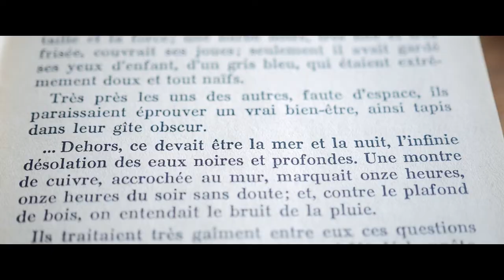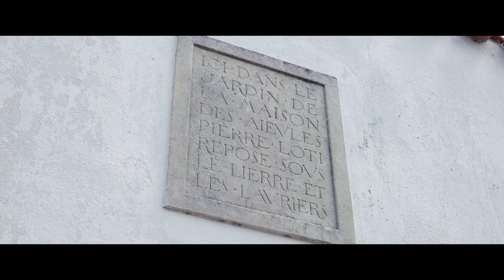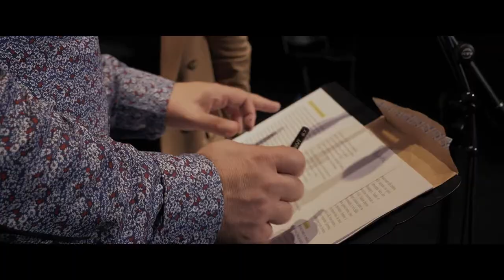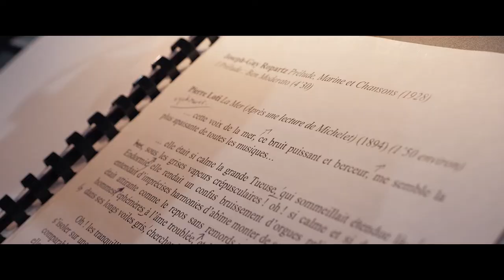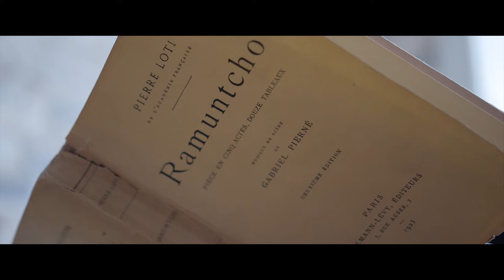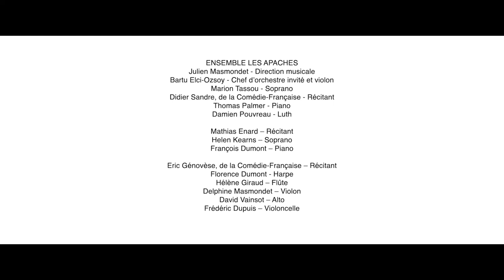FESTIVAL MUSIQUES AU PAYS DE PIERRE LOTI